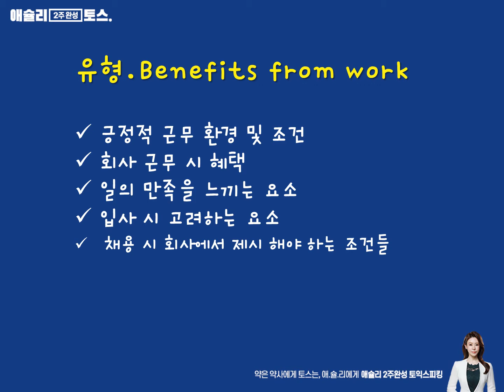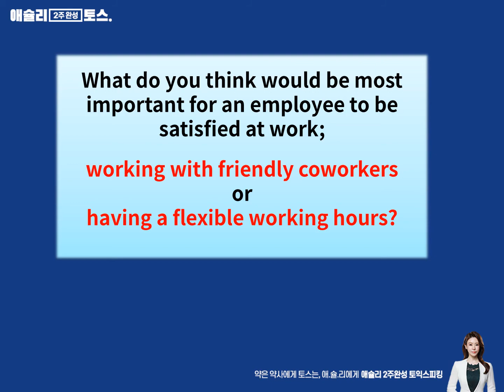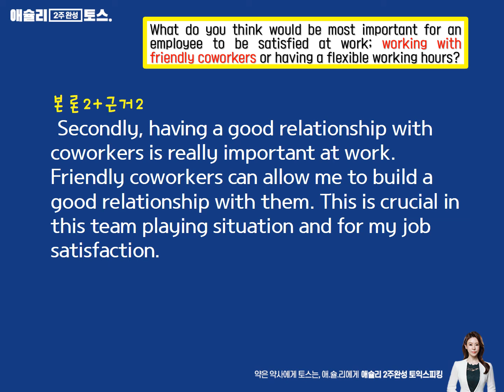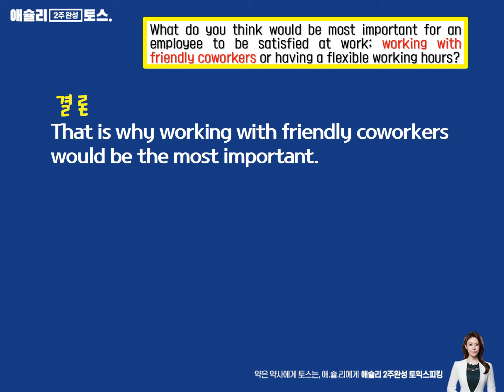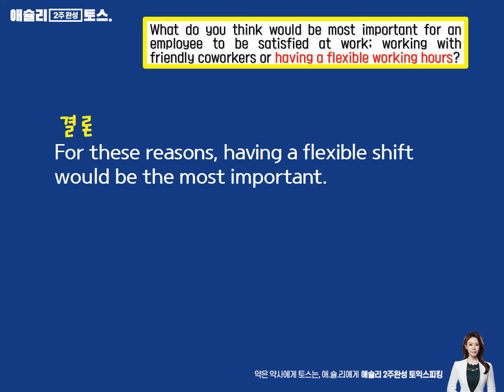토익스피킹 파트6 가장 쉬운 답변 방법